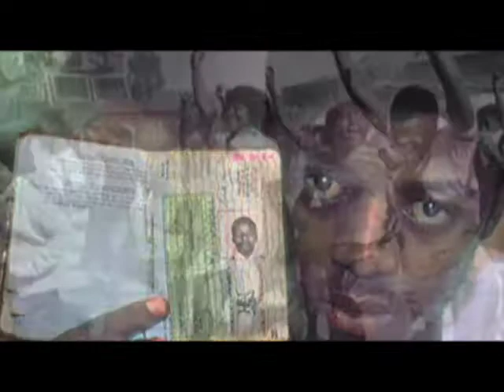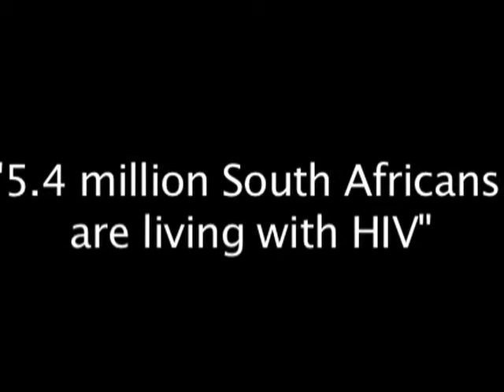South Africa Partners 10th Anniversary 2009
South Africa Partners 10th Anniversay